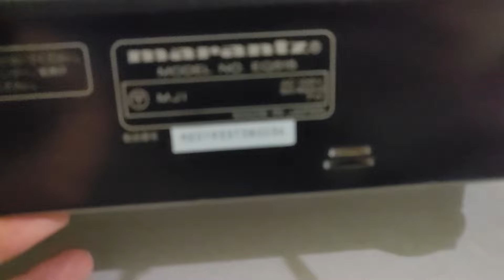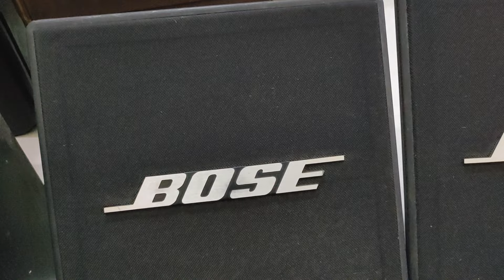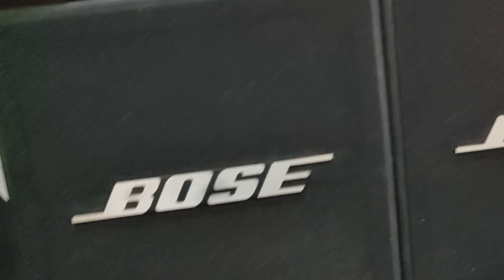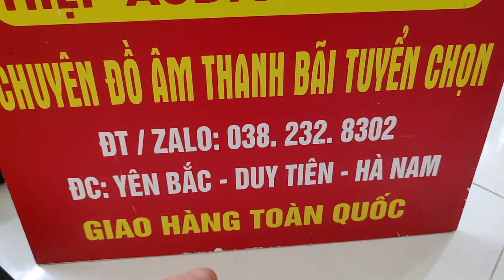Đầu năm mới mở hàng loa Anh, loa Mỹ, lọc Nhật, kèm lì xì Tết. zalo